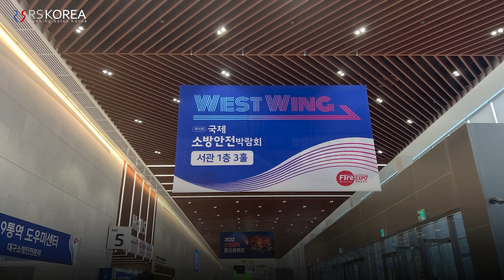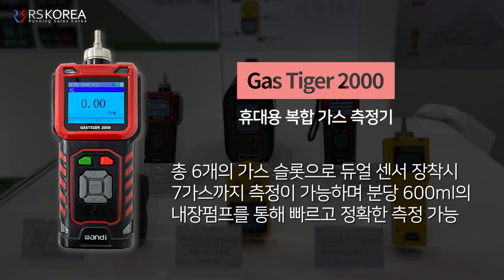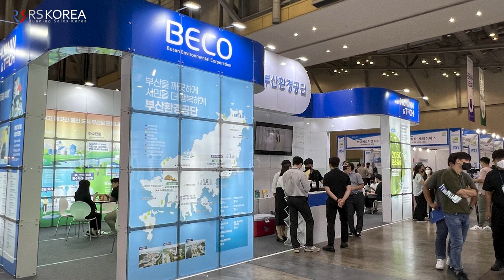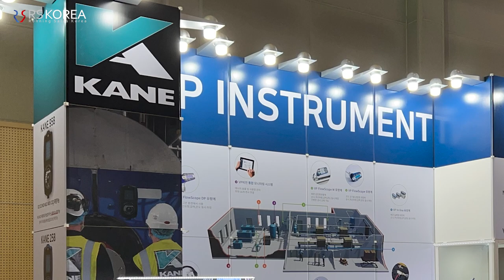9월화] 국제소방안전박람회&국제환경에너지산업전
저희 월간계측기는 이번 9월 대구와 부산에서 개최된
제 18회 국제소방안전박람회(International Fire & Safety Expo Korea)와 국제환경에너지산업전(ENTECH 2022) 에

가스측정기 전문 브랜드 WANDI(완디)사의 제품군과
연소 가스 분석기 브랜드 KANE(케인) 사의
제품 데모부터 부스 배치까지 많은 준비를 하였습니다.

준비된 만큼 많은 업체에서 관심을 가져 주시어
성황리 마무리되었습니다.

감사합니다.

가스측정기 문의는 알에스코리아

📢BGM
✔️Track - Jay Someday - Slow Down